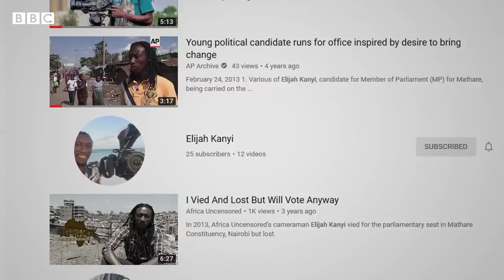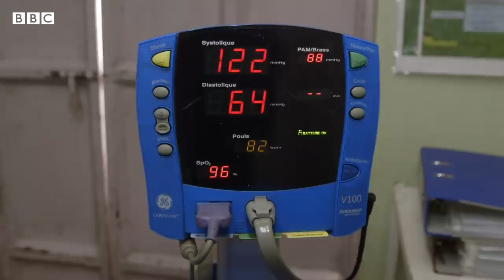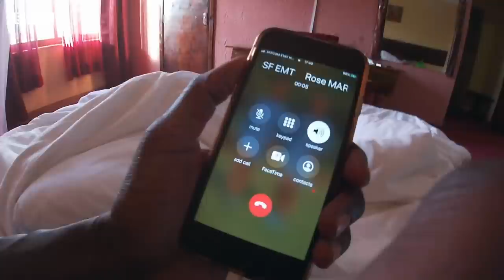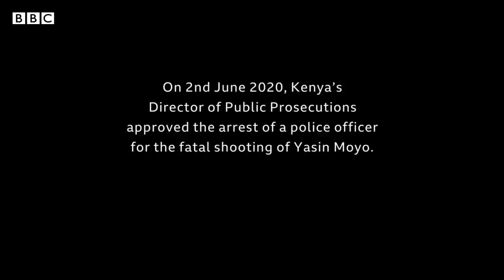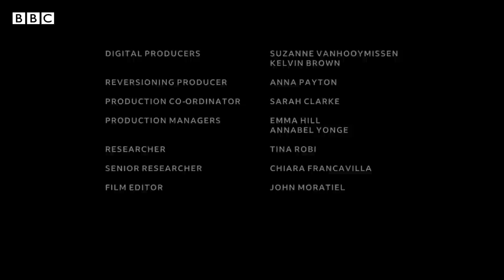The Bullet and the Virus: Police brutality in Kenya's battle against coronavirus - BBC Africa Eye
Africa Eye investigates the impact of the deadly coronavirus in Mathare, one of Kenya's poorest settlements.

As the pandemic looms, heavy-handed policing leads to violence and a series of tragic deaths.

Reporting from Mathare’s coronavirus frontline, local journalist Elijah Kanyi asks: is the cure deadlier than the virus?